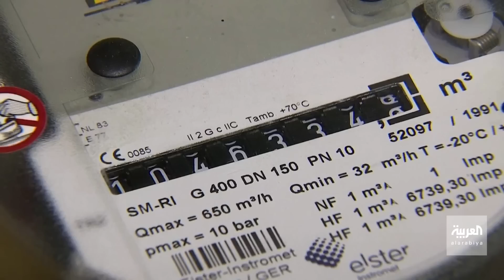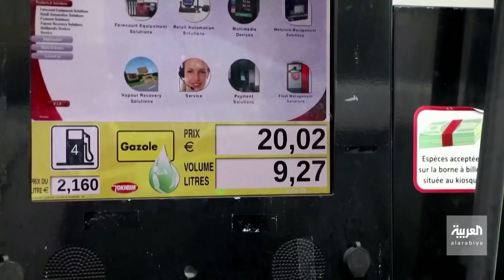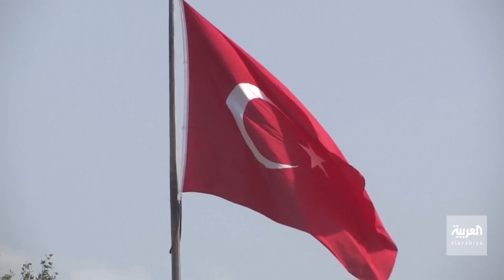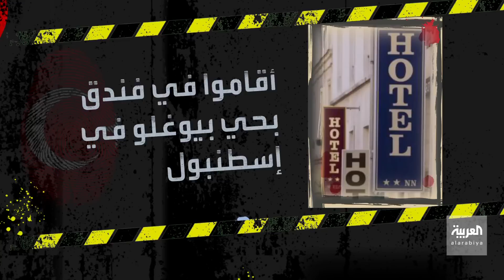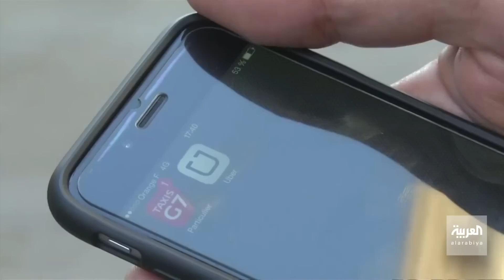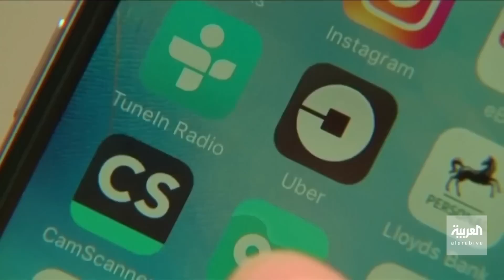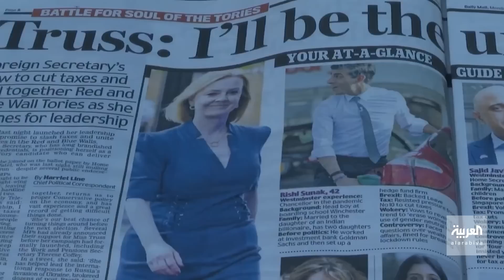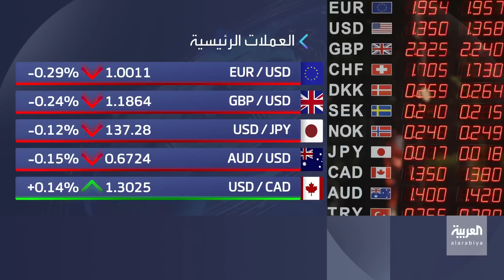نشرة الصباح | "ناسا" تكشف عن أوضح صورة ملونة للكون البعيد التُقطت باستخدام تلسكوب "جيمس ويب"